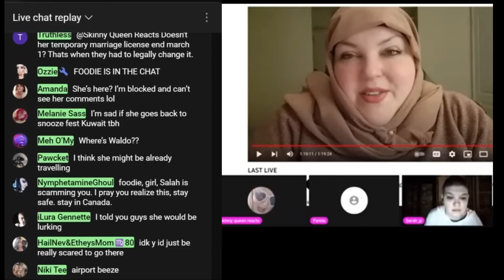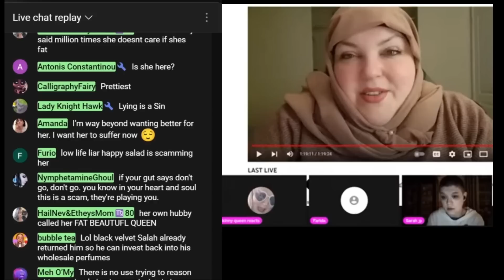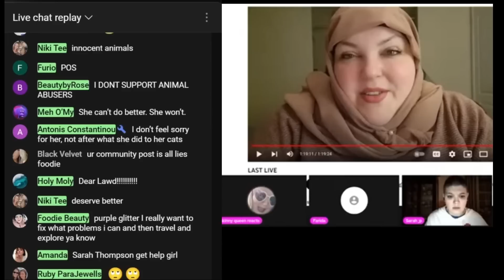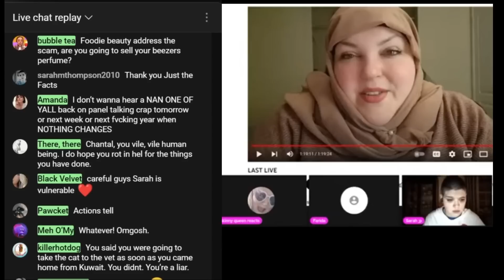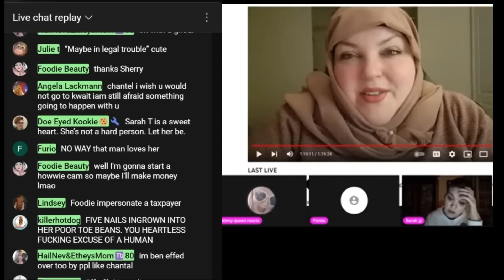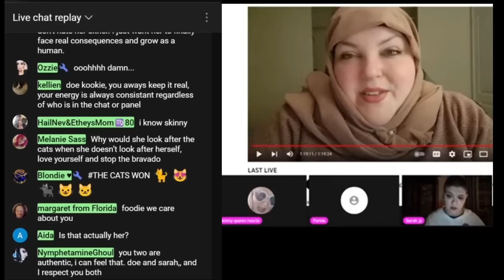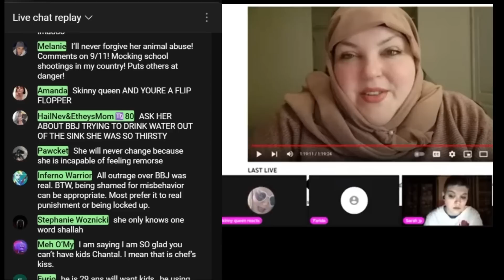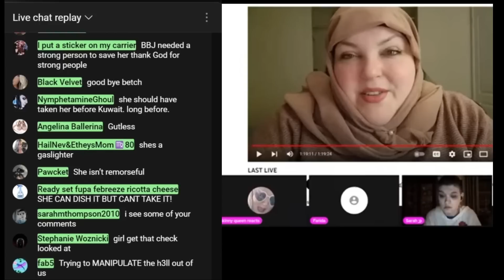(FIXED) foodiebeauty enters @skinnyqueenproductions Chat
Amazon Wishlist
**The views and opinions in this video are strictly the opinion of Dammit Dani OR her guests.